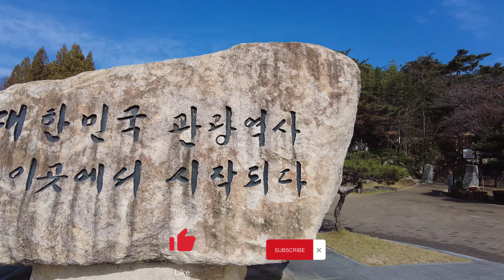경주 물레방아 광장 | 국내 최대규모의 물레방아를 구경해야만 하는 이유 | November 2023 | 경주여행 | 랜선여행 | 4K HDR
경주 보문단지는 경주 현대호텔을 시작으로 콩코드호텔, 조선호텔, 힐튼호텔 등 특급호텔과 8만평에 이르는 위락 공원인 경주월드와 14동의 종합상가 11개의 대형식당, 총 63홀에 이르는 골프장 등 레저스포츠, 여가시설 및 문화관광지로서의 진면목을 보여주고 있다.

경주 보문 관광단지는 유적의 도시 경주에 다양한 휴식공간을 제공하는 종합관광휴양지이다.

이 보문 관광단지가 있는 보문동은 예전에는 경주군 내동면 지역으로 보문사 절이 있던 곳이다.

현재 절은 없어졌으나, 보물 제64호인 보문리 석조와 보물 제123호인 당간지주가 있고 1959년에 축조한 보문 저수지가 남아있다.

거대한 전통 물레방아와 국내 제일의 인공폭포가 그 웅장함을 드러내고 있는 입구를 따라서 가면 보문호를 중심으로 경주에서 유일하게 인위적인 위락 시설과 고급 호텔들이 줄지어 있다.

88년 3월에 착공 9월에 완공한 물레방아는 지름 13미터 무게 80톤의 국내 최대규모의 물레방아와 높이 12미터의 폭포와 연못, 연자방아등 부대 시설을 갖추고 있다.

덕동호에서 수로를 타고 흘러내리는 자연 수압으로 돌아 간다.

물레방아의 물받이는 108개이다.

이는 물레방아를 찾는 관광객들의 백팔 번뇌를 씻고 미래의 꿈과 사랑과 행복을 나누어 갖자는 의미를 지니고 있다.

보문단지 관광을 더욱 운치있게 하는 동양최대규모의 물레방아 주변의 경관은 계절의 변화에 따라 한폭의 그림같은 풍경을 자아낸다.

아름다운 보문 호수를 중심으로 총 3백 21만평을 종합관광 휴양 시설로 개발하여 만든 곳이 바로 이곳 보문 관광단지이다.

경주터미널에서 10,11번 버스를 타고 보문관광단지로 향한후 물레 방아 앞에서 하차하면 된다.

항상 많은 사람들이 있으며, 어느곳에서 사진을 찍더라도 배경으로 인해 그림같은 풍경이 나온다.

날씨 : 맑음
온도 :  19℃ 🌡